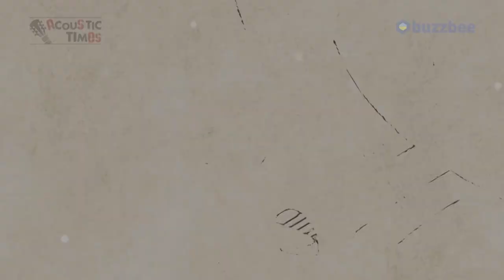[AcousticTimes 962회] Yamaha 클래식기타 NCX5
0:00 오프닝
2:51 NCX5 소개
6:13 스펙(Spec)
7:10 사운드 테스트(Sound test)20
10:50 시연 (Demo)
13:05 한줄평 및 점수